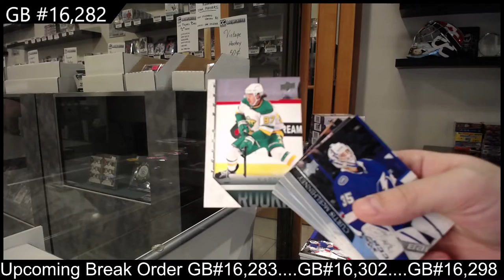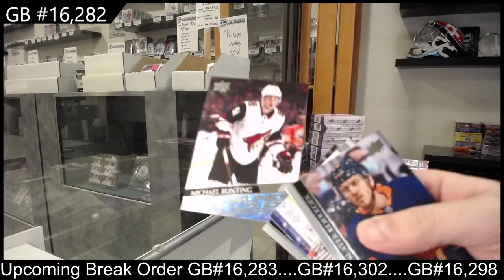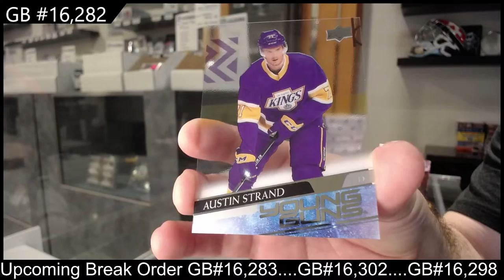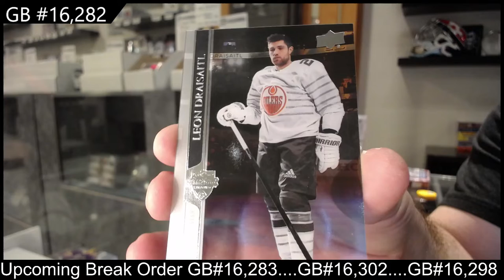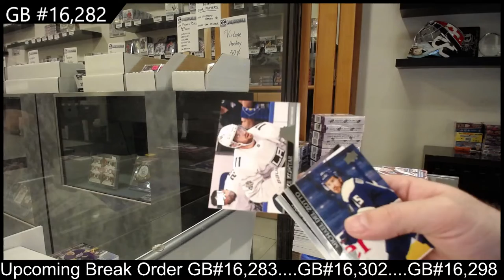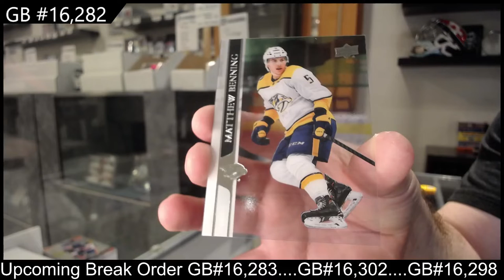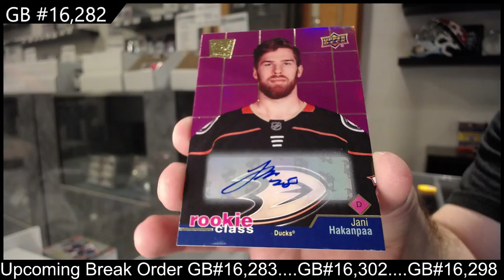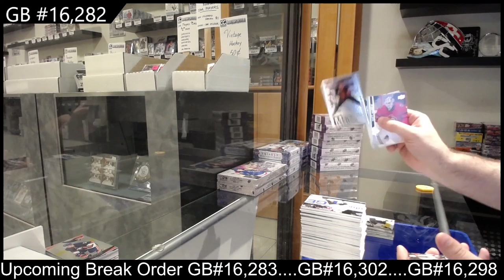20-21 Upper Deck Extended Hockey 3 Box Break - C&C GB #16,282